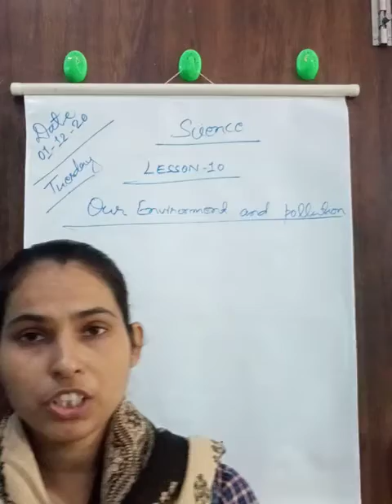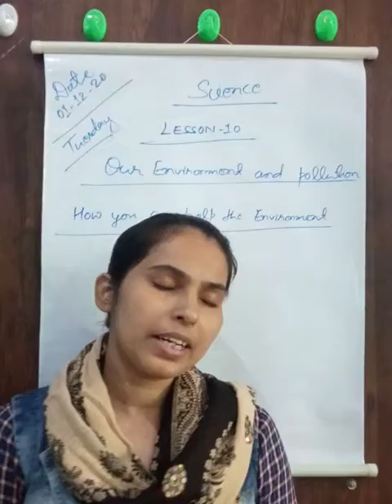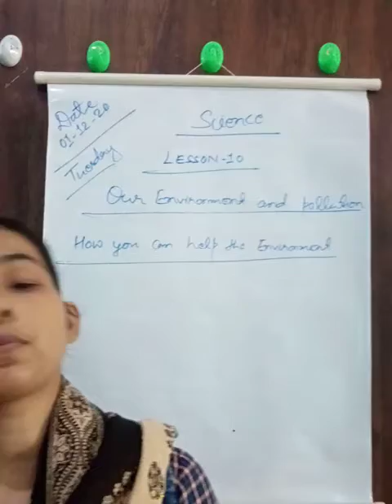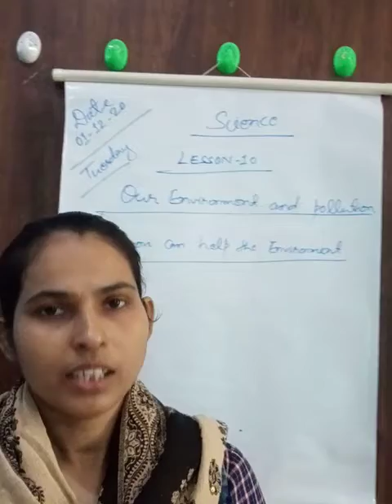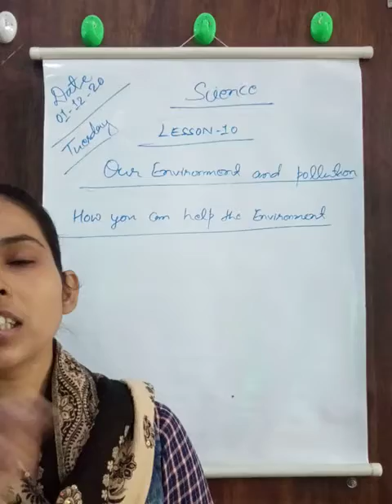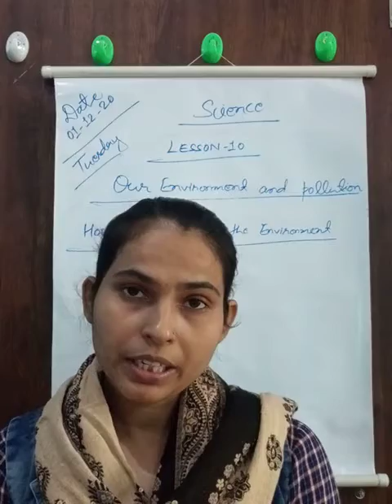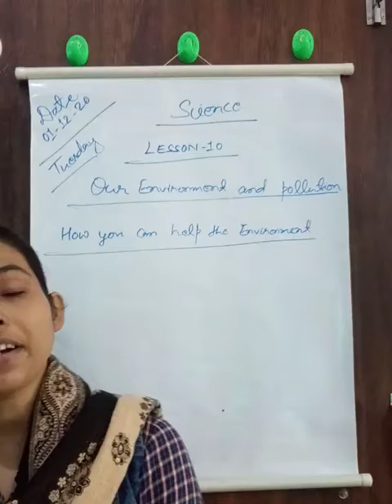Science class five chapter ten